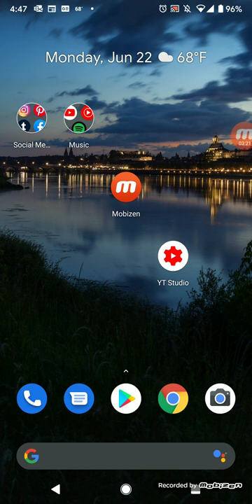No more Retail Videos until July 2020